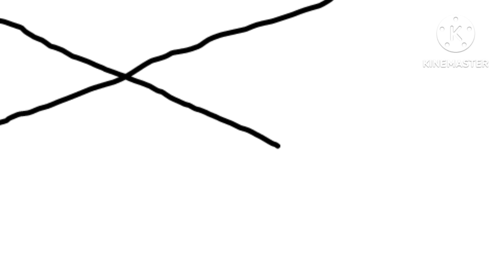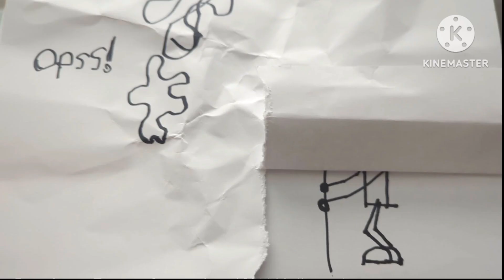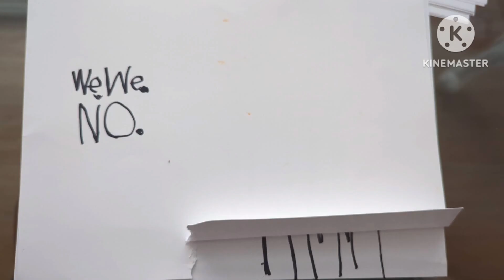Greenet Extra ep2 | Chasedown / Spider